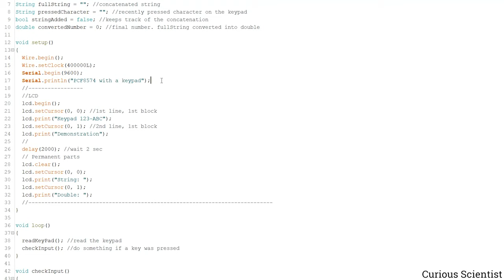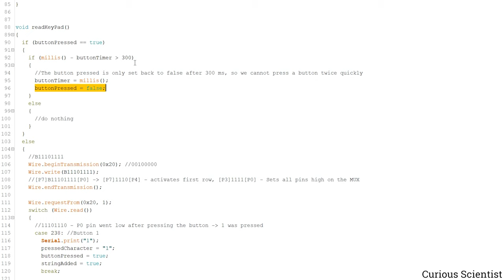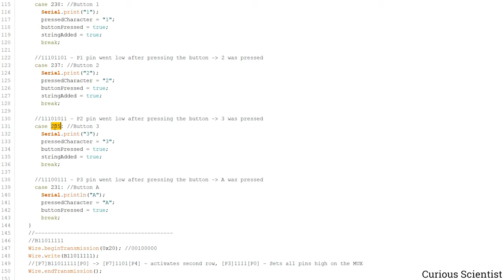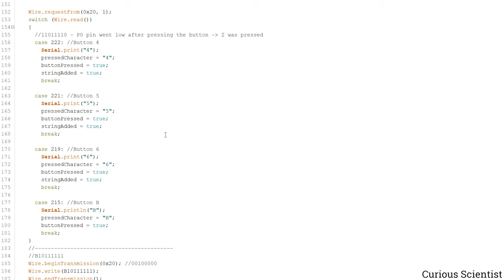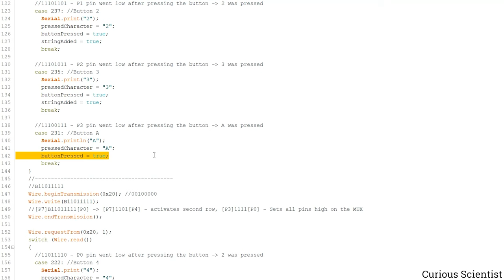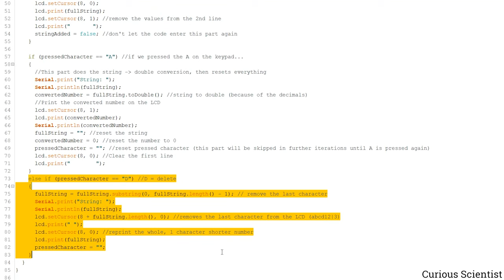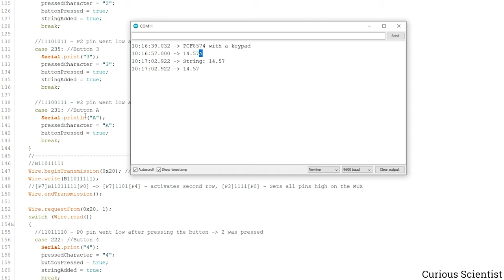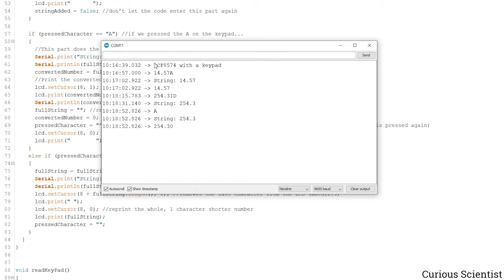16-key keypad with an Arduino and a PCF8574 I/O expander module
In this video I show you a nice way to connect a 16-key keypad to an Arduino (or any i2C compatible microcontroller) with a smart device. The smart device is a PCF8574 I/O expander which allows us to have 8 I/O ports controlled via i2C. It is a great device because we do not need to sacrifice any of the native I/O ports of the Arduino since we use the i2C pins. With this additional module it is really simple to handle this 16-key keypad. This demo will show you how you can enter numbers, how you can delete characters and how you can pass the numbers to some numerical type variables (double, float, int...etc).

If you want to buy the same modules, tools...etc. I use, please look around on my website.